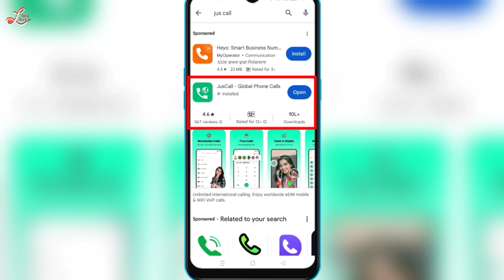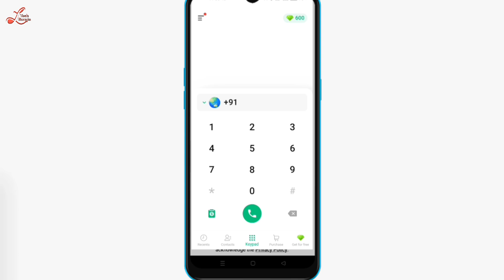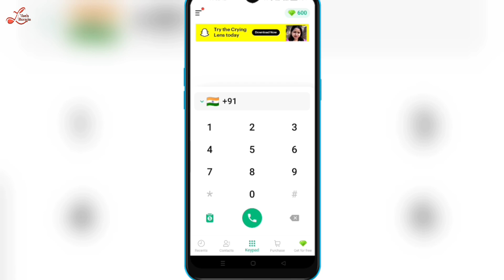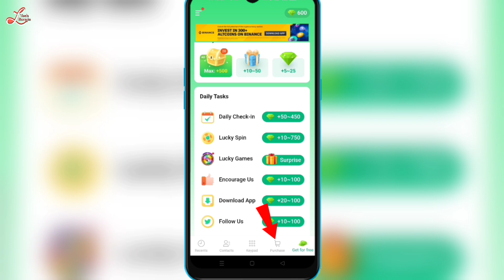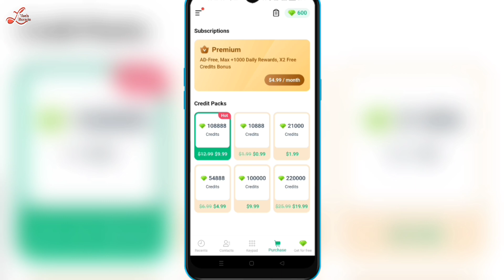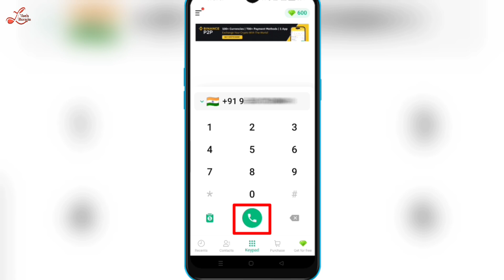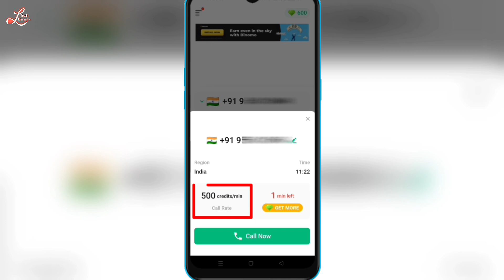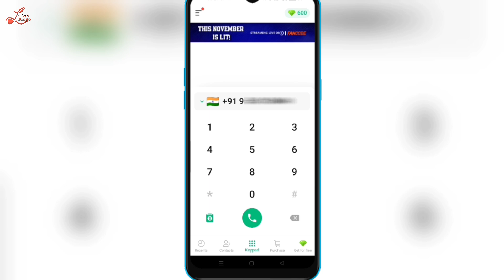একটা সিম কার্ড দিয়ে একাধিক নাম্বার ব্যাবহার করার উপায় || by lohartech bangla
🔍 About Me.